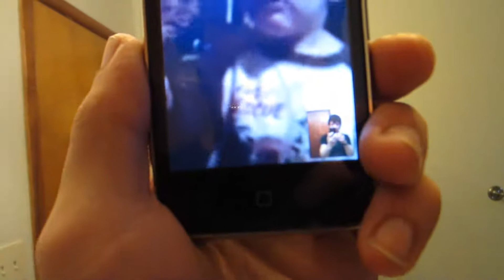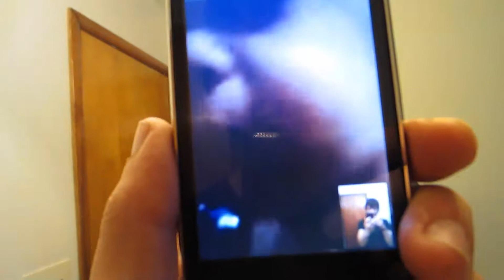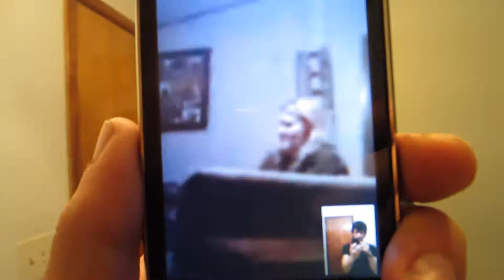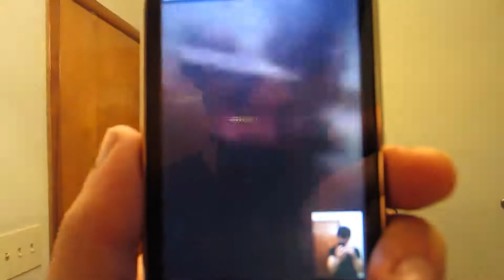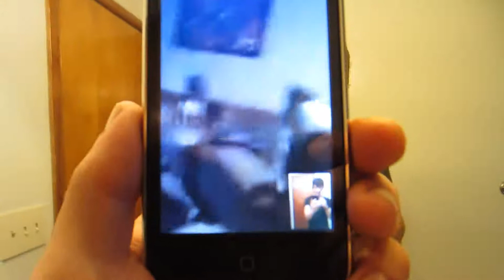SLEEP! (3-18-12) Day 76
CHECK ME OUT ON MY OTHER CHANNELS!